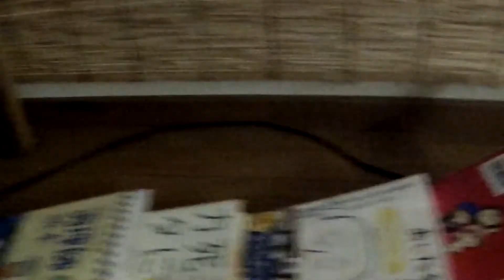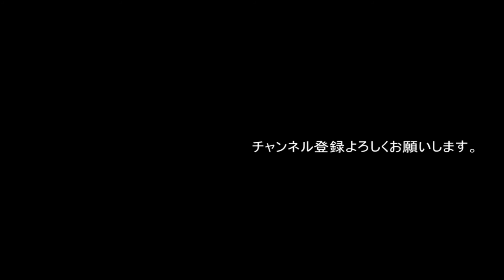モリドンスイッチ おとうさんスイッチ ピタゴラスイッチ やってみた。 BGMも耳コピらしい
第二弾　大人のモリドンスイッチ。（エロ系）

オープニングから　ぐっだぐだ。
楽しすぎて　涙流しながら　作りました。
サポートは　マキタくんです。
今後ちらちら　出現します。
これね　すごいのは　BGMも　耳コピで　ひいてくれてるのです
こんなふざけていても　真はやはり音楽を　愛してます。

ニコニコ動画です。　稚内　ドラムで　検索

最北端　でたたいてみた。
Play　Drum　Cover
Northernmost in japan 　21old.

撮影使用機器　Zoom　Q3⇒Q4
moridon suimukashi
モリドンスイムカシ
森丼推昔

もりどんすいっち
モリドンすいっち
森ドンスイッチ
森丼スイッチ
ぴたごらすいっち